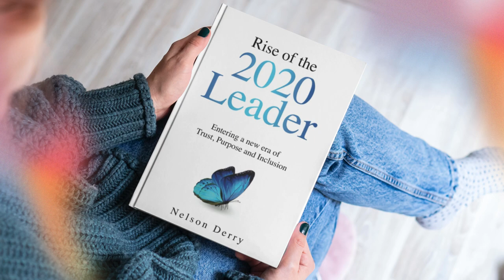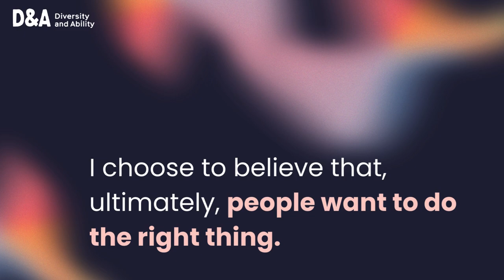What Keeps You Hopeful? Labels and Legacies: Embracing Intersectionality with Atif Choudhury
Hear from experts in diversity, equity and inclusion about what keeps them hopeful and able to continue doing what can sometimes be challenging work.

Advocating for inclusion and change isn't confined to the realm of equity, diversity and inclusion in the workplace. For marginalised communities, it is our everyday, it is our reality. Reflecting on the things in our lives that keep us hopeful is important for us all.

In order of appearance:
Atif Choudhury,
Dr Sarah Hughes,
Kamran Mallick,
Nelson Derry,
Tahirah Yasin,
Shani Dhanda,
Mandeep Rupra,
Vic Mazonas,
Marcia Brissett-Bailey,
Perry Timms,
Onyinye Udokporo,
Hannah Litt,
Kate Nash OBE,
Samantha Hiew.